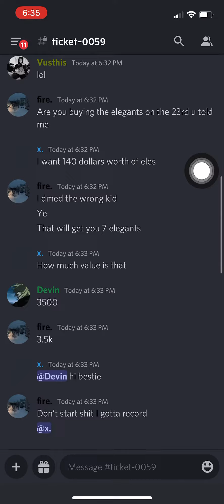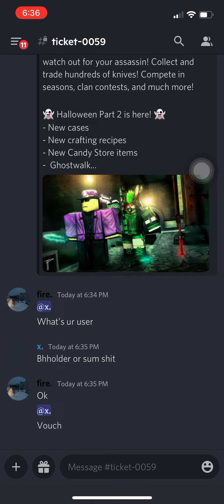7x Elegant Blades for $140 Cashapp vouch 40 (with scammer role)